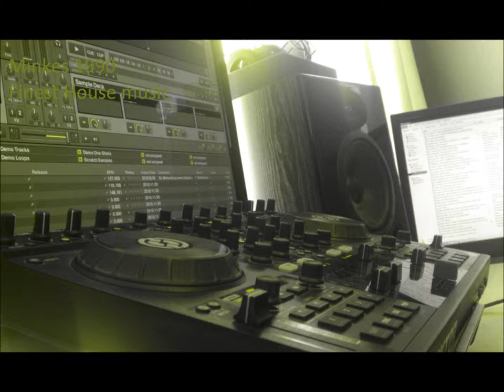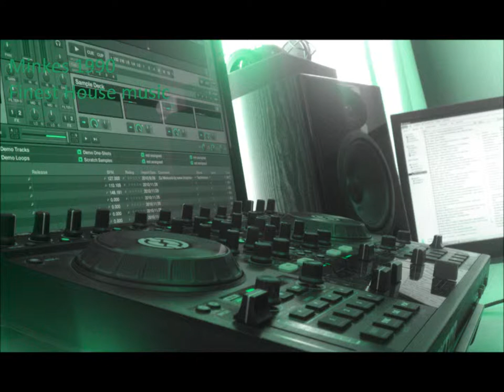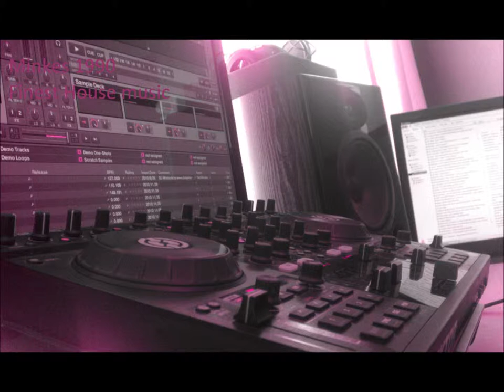[HQ]Deep / Joyce Muniz Ft. Sketch - Malicia (Original Version)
Joyce Muniz Ft. Sketch - Malicia (Original Version)
Menno Minkes for the finest electronic music!!!